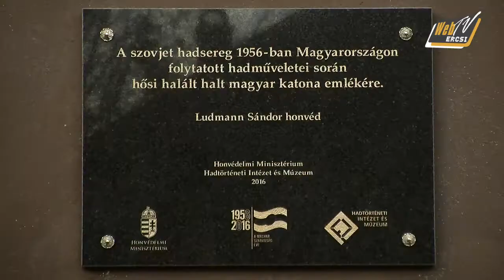20161104 VK Emlekezes napja